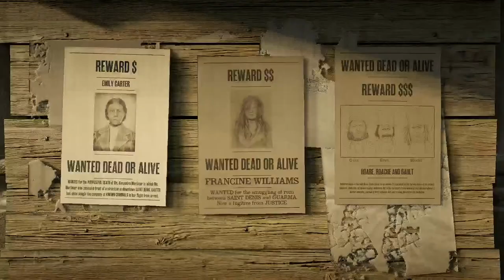Frontier Justice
Encouraging cooperative participation
Supporting legitimate online gaming

* $297.00 : tjlever- (19 mo)
*  $5.00 : kcole4001 (13 mo)
*  £15.00 : colesy 22 (13 mo)
* $10.00 : Brett6178w (9 mo)
* Harryhammerhead (1 mo)
 £377.85 : Just TMIG
 $454.76 : Brad Oldham
$202.83 : Sire Doom (1 mo)
   £82.00 : Josh 19 07 01
   $75.00 : ACE_OF_NONE
   $50.00 : JayRoc
kr145.00 : The Noobessional
  $24.95 : XxIceManxX713 (5 mo)
  $39.00 : Alvanor0293
  $29.91 : Sensei Mark
  $20.00 : Azura's Star
  $14.98 : Antonio H
  $12.00 : JackGaming 360
  $10.00 : JustSaiyanKev
  $10.00 : DHC Network
  $10.00 : Soul Saver
 kr50.00 : fanvet (1 mo)
    £9.98 : TZZV
    $9.97 : Fernando Martinez
    $8.00 : MuD vAyNe
    £7.96 : Intense Birb
    $7.00 : Shooshed
    £6.00 : iTs_FuuzionzZ
    €5.00 : stevo 281086
    $5.98 : Big Ken 115
    $5.98 : Abid A
    $4.99 : XD-Obey-Hawk
    $4.97 : Caribbean Jerk (1 mo)